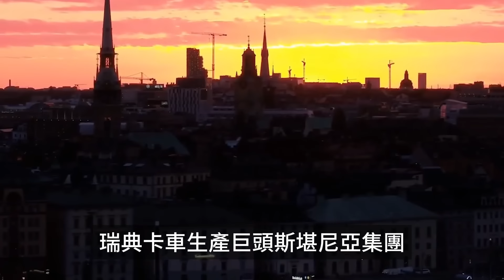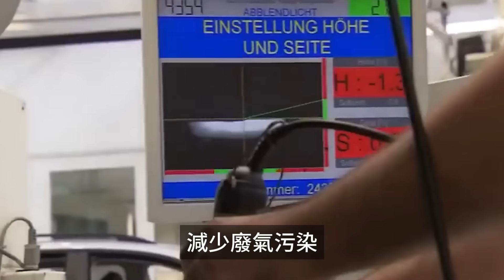成本高3倍，90%技術來自中國，歐盟投資550億美元鋰電企業徹底破產，封殺中國汽車成爲笑話！